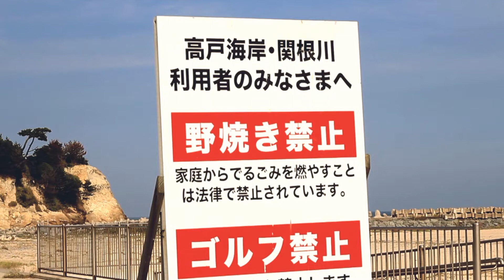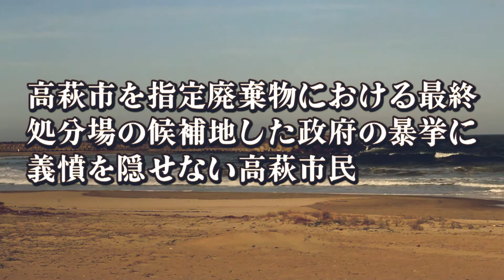最終処分場にするな！ 高萩市民の不安、不信、不測の事態（３Ｆ）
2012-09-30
指定廃棄物に於ける最終処分場の候補地にされた茨城県高萩市で高濃度に汚染された海岸や候補地にされ憤りを隠せない高萩市民を取材してきました。

これからも高萩市を取材していきたいと思いますので取材協力者を奮って募集します。

【撮影の依頼・問合せ先】

【器機提供】
テクノヒル株式会社